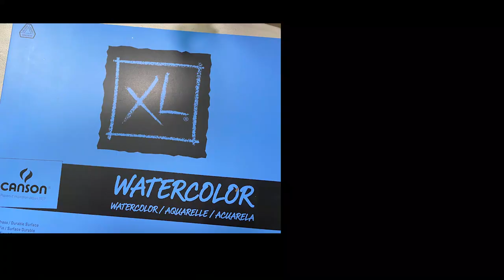Underpainting with Watercolor for colored pencil art - Parrot drawing with Bokeh background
Underpainting with Watercolor for Colored Pencil Drawing of a Parrot- Macaw (Awesome TRICK)
In this video I have used watercolors for under painting. It's an awesome trick to speed up the process. It filled all paper tooth so easily and quickly, so working with colored pencil becomes very easy and quick.

Try this technique and please feel free to write me in comments, if you have any questions.